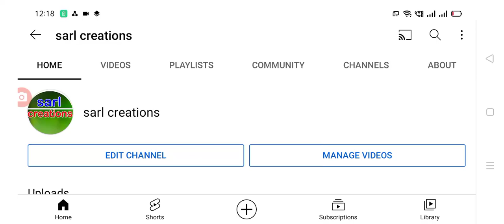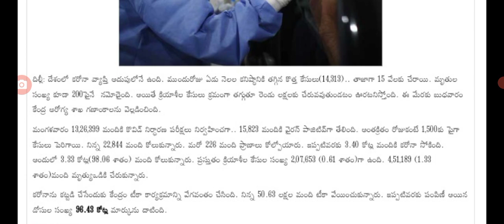దేశంలో ఈరోజు వచ్చిన కరోనా కేసుల వివరాలు Today covid-19 cases in India.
Hello everyone today update is central government announced that today covid-19 cases in India.b @sarlcreations